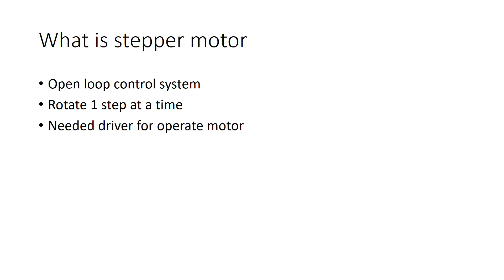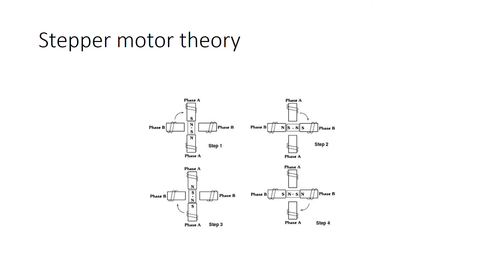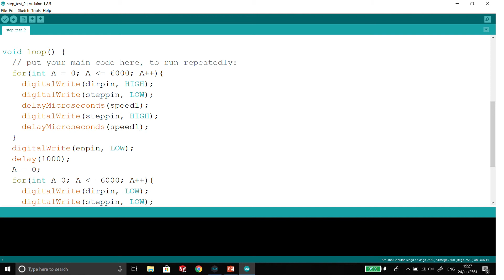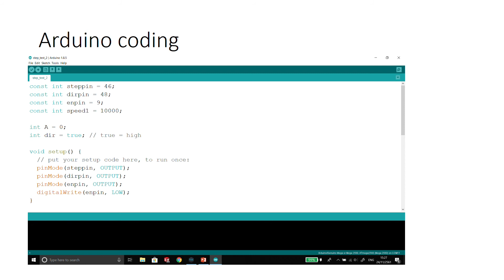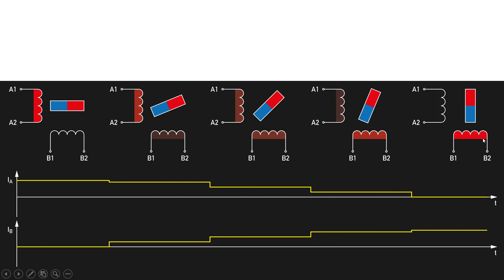video knowledge Stepper motor